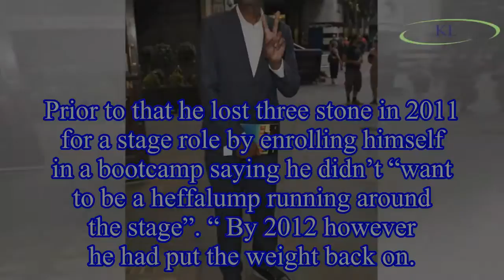Sir Lenny Henry looks unrecognisable as he displays dramatic weight loss after battling diabetes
Comedian and actor Sir Lenny Henry was attending a private screening of Unsung Heroines: The Lost World of Female Composers on which he serves as an executive producer.